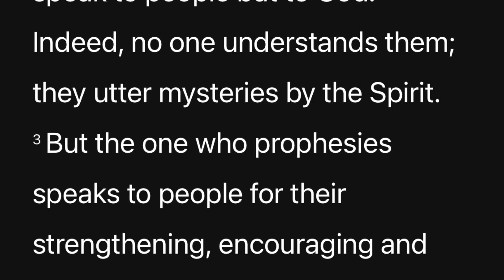Empowered - Pentecost 2023 “Prophecy”, Part 4 w/Lisa Henton